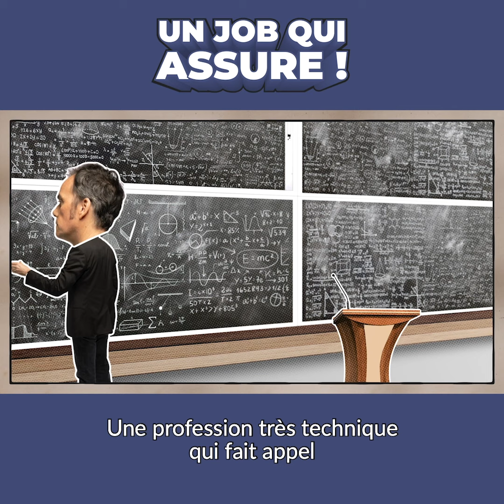ACTUAIRE : Un job qui assure !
Découvrez l'interview d'Anne-Laure Beneteau actuaire chez Axa.